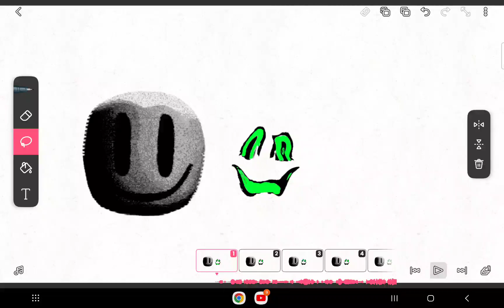Blud thinks this is christmas